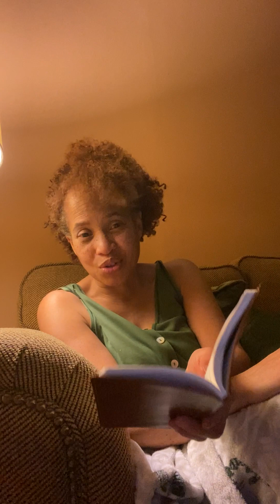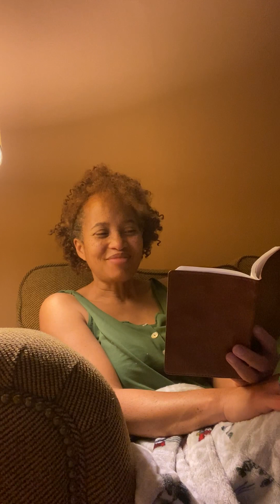itz to be expected that sometimes-you will be hated,despised-but continue to be of good cheer friend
Enemies Peace fruitfulness Psalm 91:4 “He will cover you with his pinions, and under his wings you may seek refuge; His faithfulness is a shield and bulwark.”

“This was my scripture when my husband was imprisoned for his faith. I had great faith in the Lord to keep him safe. I was confident he would be fine because he has God in his life. I believe in God’s promise.” —Bouapha, Laos

Matthew 7:7: “Ask and it will be given to you; seek and you will find; knock and the door will be opened to you.”
"God’s love empowers me to face the trials and opposition."
Romans 8:38-39: “For I am convinced that neither death nor life, neither angels nor demons, neither the present nor the future, nor any powers, neither height nor depth, nor anything else in all creation, will be able to separate us from the love of God that is in Christ Jesus our Lord.”
Jeremiah 29:11: “'For I know the plans I have for you,' declares the Lord, 'plans to prosper you and not to harm you, plans to give you a hope and a future.’”

Acts 14:22: “... strengthening the disciples and encouraging them to remain true to the faith.”
Deuteronomy 11:18-21: “Fix these words of mine in your hearts and minds; tie them as symbols on your hands and bind them on your foreheads. Teach them to your children, talking about them when you sit at home and when you walk along the road, when you lie down and when you get up. Write them on the doorframes of your houses and on your gates, so that your days and the days of your children may be many in the land the Lord swore to give your ancestors, as many as the days that the heavens are above the earth.”

“These verses show me what God commands us to do. We shall follow Him faithfully and obediently and raise our children in a godly way.” —Sister Jing*, China

Psalm 23:4: “Even though I walk through the darkest valley, I will fear no evil, for you are with me; your rod and staff, they comfort me.”

Matthew 5:13-14: “You are the salt of the earth. But if the salt loses its saltiness, how can it be made salty again? It is no longer good for anything, except to be thrown out and trampled underfoot. You are the light of the world. A town built on a hill cannot be hidden.”

1 Peter 5:3 (NLT): “Don't Lord it over the people assigned to your care but lead them by your own good example.”

Acts 1:8: “You will receive power when the Holy Spirit comes on you, and you will be my witnesses in Jerusalem, and in all Judea and Samaria, and to the ends of the earth.”

Psalm 141:1-2: “I call to you, Lord, come quickly to me; hear me when I call to you. May my prayer be set before you like incense; may the lifting up of my hands be like the evening sacrifice.”

Matthew 11:28: “Come to me, all you who are weary and burdened, and I will give you rest.”

Joshua 1:9: “Be strong and courageous. Do not be afraid; do not be discouraged, for the Lord your God will be with you wherever you go.”

Psalms 23:4-5: “Even though I walk through the darkest valley, I will fear no evil, for you are with me; your rod and your staff, they comfort me. You prepare a table before me in the presence of my enemies. You anoint my head with oil; my cup overflows.”

Galatians 6:14: “May I never boast except in the cross of our Lord Jesus Christ, through which the world has been crucified to me, and I to the world.”

Deuteronomy 7:6-7: “For you are a people holy to the Lord your God. The Lord your God has chosen you out of all the peoples on the face of the earth to be his people, his treasured possession. The Lord did not set His affection on you and choose you because you were more numerous than other peoples, for you were the fewest of all peoples.”

Psalm 27:1: “The Lord is my light and my salvation—whom shall I fear? The Lord is the stronghold of my life—of whom shall I be afraid?”

Psalm 23: “The Lord is my shepherd, I lack nothing. He makes me lie down in green pastures, He leads me beside quiet waters, he refreshes my soul. He guides me along the right paths for His name’s sake. Even though I walk through the darkest valley, I will fear no evil, for you are with me; your rod and your staff, they comfort me. You prepare a table before me in the presence of my enemies. You anoint my head with oil; my cup overflows. Surely your goodness and love will follow me all the days of my life, and I will dwell in the house of the Lord forever.”

John 10:29: “My Father, who has given them to me, is greater than all; no one can snatch them out of my Father’s hand.”

Psalm 23:1: “The Lord is my shepherd …”

2 Timothy 3:12: “In fact, everyone who wants to live a godly life in Christ Jesus will be persecuted.”